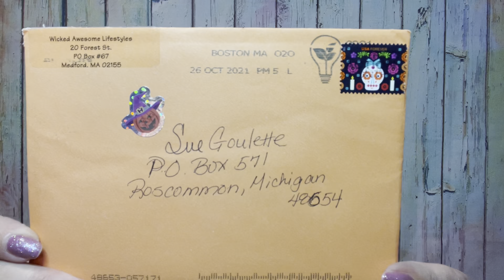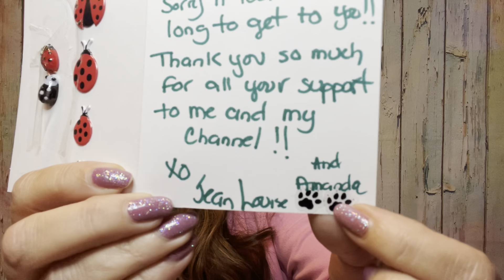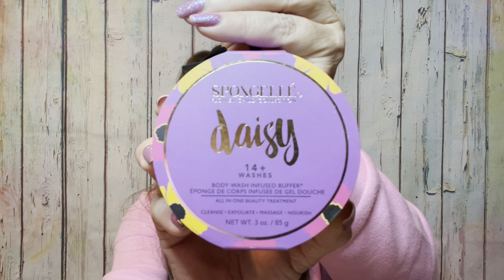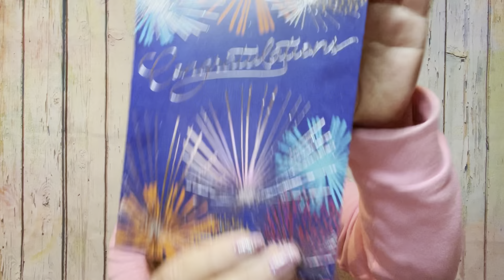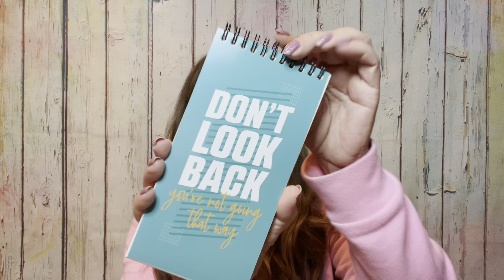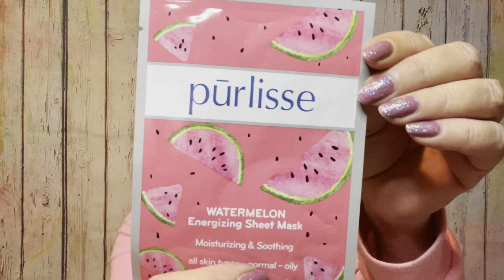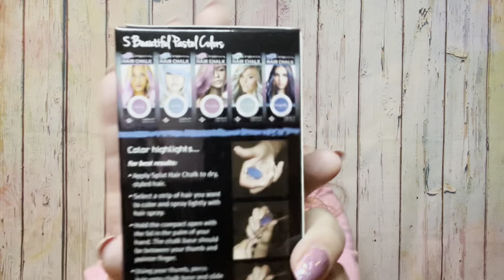GIVEAWAY I Won So You Can Too!! from Wicked Awesome Lifestyles & Jean Louise + Friend Mail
2. Like This Video
3. Leave the comment & Word mentioned in video
4. Be over 18 or Have Parents Permission
5. Have a US mailing address
6. GIVEAWAY will end November 30th  and will pick the winner on or around December 1st
8. If anything is damaged in shipping will not be replaced as I do not have duplicates
9. Only 1 entry per person
Thanks Again & Good LUCK!